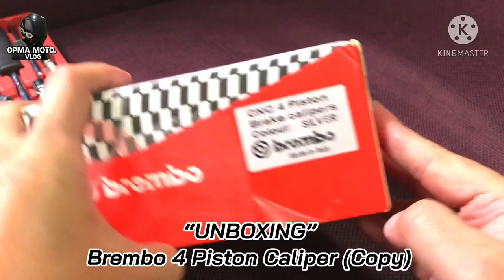Brembo 4pot Brake Caliper(CNC) | Brembo 220mm Disc | Installation | Honda Click / Vario 150i